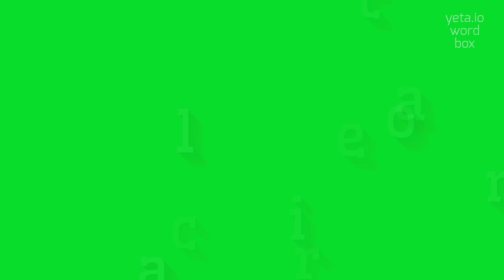How to say "creational"! (High Quality Voices)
Watch in this video how to say and pronounce "creational"!